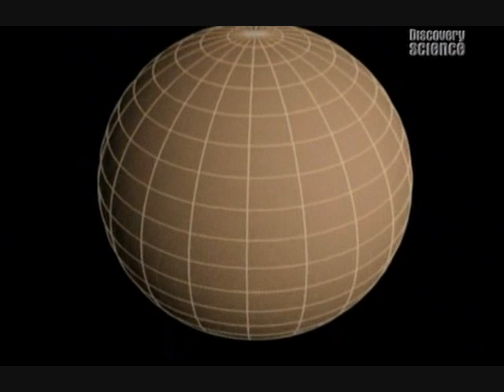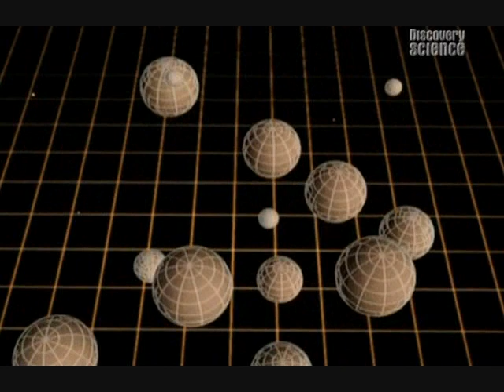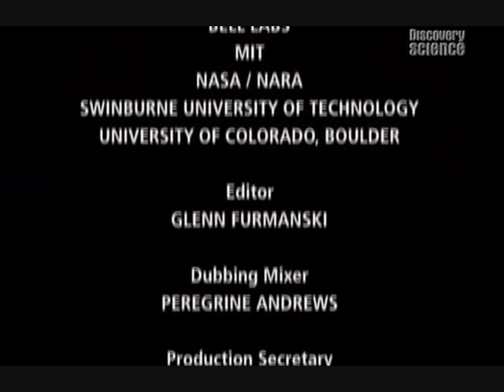How did the Universe begin? part 3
In this documentary, Lucasian Professor of Mathematics at the University of Cambridge Stephen Hawking, explains how things came to be as they are, in a rational way.